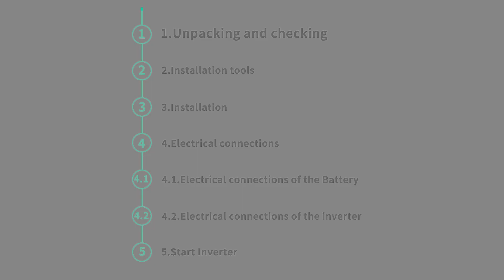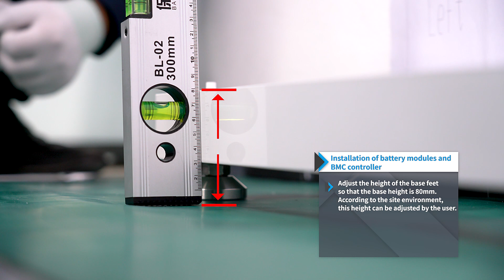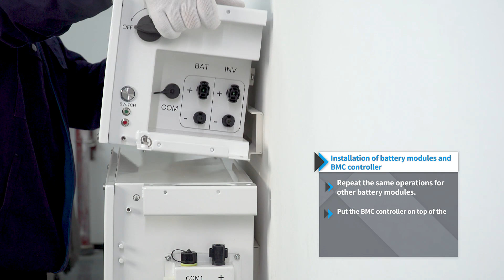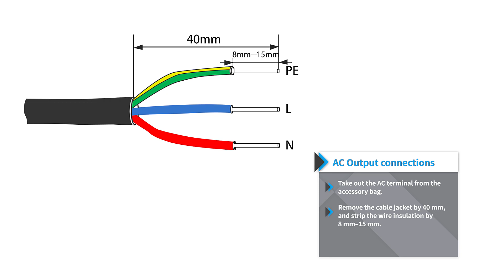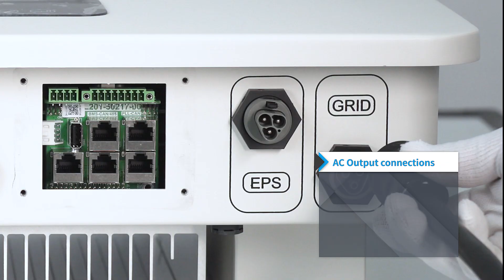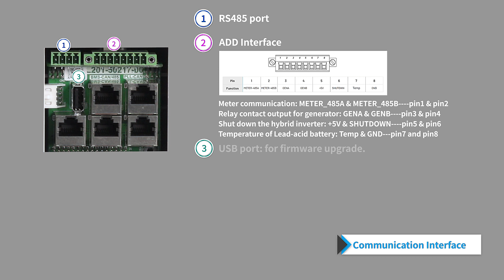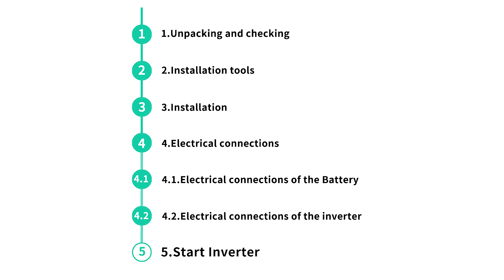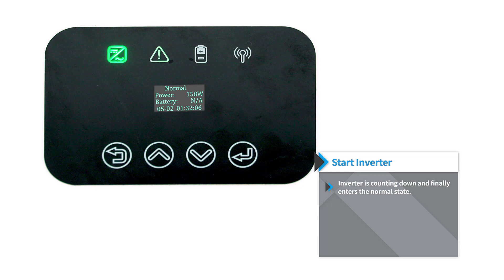How to install the residential ESS - RENAC N1 Inverter+H1 Battery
RENAC POWER N1 HV Series + Turbo H1 Series Installation Guide. This video shows how to install RENAC N1 HV Series, Turbo H1 Series, and connect the hybrid inverter and batteries.